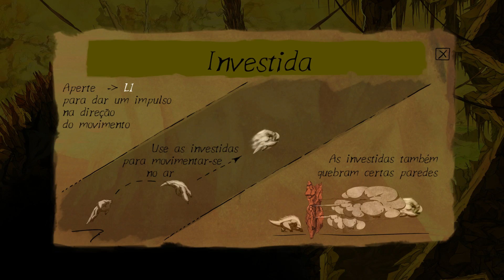Aaru's Awakening - Muuito Difícil! Testando o Jogo [ Playstation 4]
. Fala Pessoal!

E no TESTANDO O JOGO de hoje é o Aaru's Awakening, sua versão para PS4.

Espero que gostem da Gameplay!

Descrição Do Jogo: Aaru's Awakening é um jogo de plataforma 2D, de ritmo rápido e desenhado à mão. Os jogadores devem fazer avançar rapidamente Aaru, uma criatura mítica com duas capacidades únicas: o teletransporte e um ataque veloz. Usa estas duas capacidades enquanto viaja pelo perigoso mundo de Lumenox para vencer uma entidade do mal. Em todos os níveis do jogo, estas duas capacidades são fulcrais e permitem um jogo fluído e cheio de desafios. Os níveis exigem decisões rápidas, em poucos segundos, aos jogadores ao mesmo tempo que estes completam quebra-cabeças, o mais rapidamente possível.